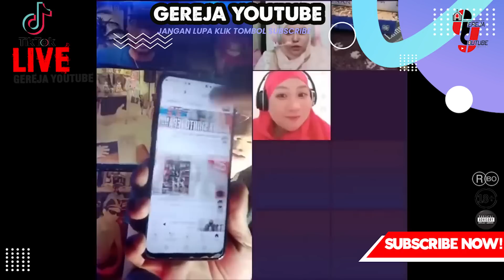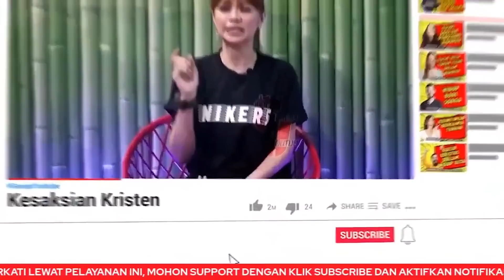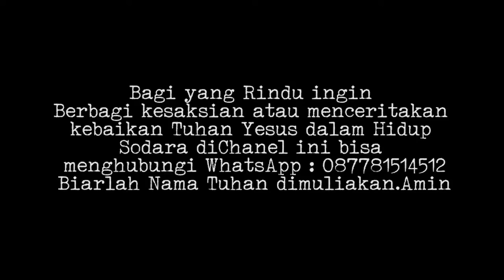MUSLIMAH INI MENGHINA YESUS, TUHAN YESUS CACAT DAN GAK PUNYA ISTRI GAK PUNYA PASUKAN..!! UNI RIVA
BRI 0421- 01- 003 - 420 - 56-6  a/n Y Cipta Pelita